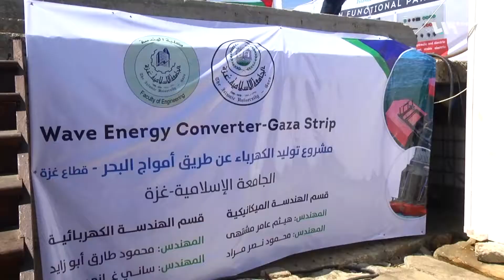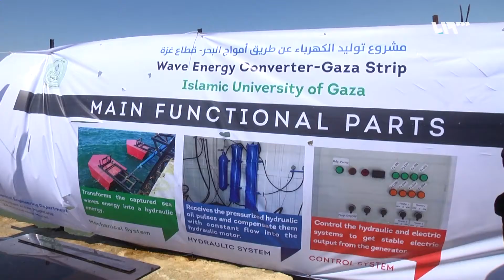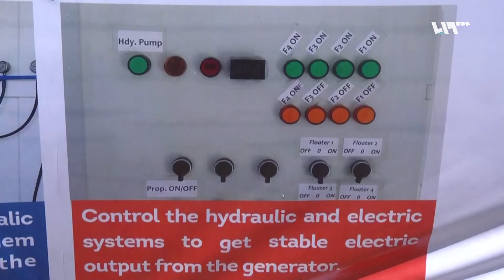مهندسون في غزة ينتجون الكهرباء من أمواج البحر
تقرير: أيهم نبع